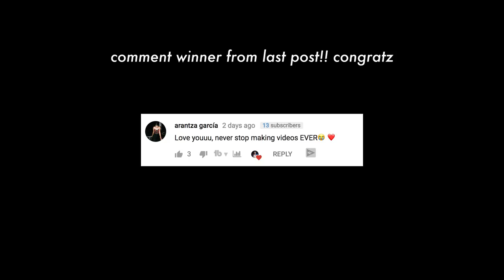this is why nobody cares about your instagram lol